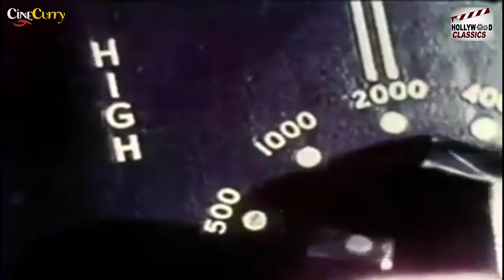Battle Of The Worlds - 1961 l Hollywood Adventure Hit Movie l Claude Rains , Bill Carter ,Maya Brent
Watch
Starring :- Claude Rains , Bill Carter , Umberto Orsini , Maya Brent , Jacqueline Derval
Director :- Anthony Dawson
Producer :- Anthony Dawson
Written :- Vassily Petrov
Story :- Vassily Petrov
Cinematography :- Marcello Masciocchi
Edit :- Mario Serandrei
Actor :- Claude Rains , Bill Carter , Umberto Orsini , Maya Brent , Jacqueline Derval , Renzo Palmer , Carlo D'Angelo , Carol Danell , Jim Dolen , Joe Pollini , John Stacy , Aldo D'Ambrosio , Massimo Righi , Giuliano Gemma , Annamaria Mustari.
BattleOfTheWorlds1961

Synopsis :- Dr. Fred Steele (Umberto Orsini) and Eve Barnett (Maya Brent) work together at an astronomical station on a bucolic island. Steele has just had his request for a transfer approved, and he and Eve look forward to leaving the island and getting married. However, their budding romance is quickly put on hold as the station's scientists learn they must deal with a rogue planet—"The Outsider"—that has entered the Solar System, and which is on a collision course with Earth. The brilliant but cantankerous Professor Benson (Claude Rains), living in an adjacent greenhouse with his dog Gideon, predicts that the Outsider will not strike the Earth but will simply make a close pass—a prediction that no other scientist will endorse. Meanwhile, a military base on Mars encounters the stray planet on its approach to Earth, and Commander Robert Cole and his wife Cathy quickly travel to the island outpost from Mars to help with the effort.

The base scientists are elated when the Outsider passes the earth at a distance of 95,000 miles, just as Benson predicted. But Benson himself is stunned when the Outsider takes up an orbit round Earth. He concludes that the Outsider must be controlled by an alien intelligence, and he calls upon the world's scientific governing council to destroy it without delay.

Against Benson's wishes, an expedition is launched to make a close study of the new planet. As the exploratory spacecraft approach, a number of disc-shaped alien spaceships emerge from beneath the planet's surface, destroying the Earth vessels.